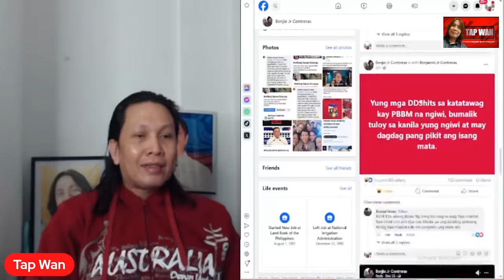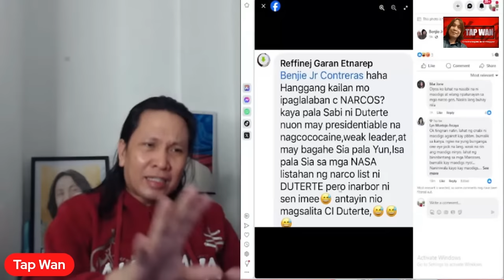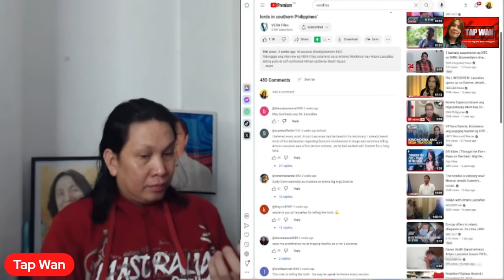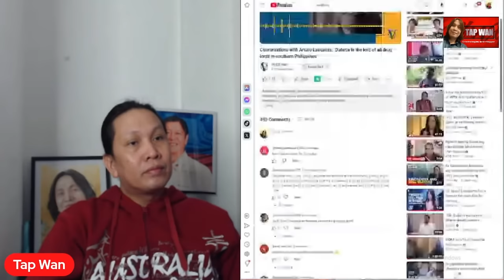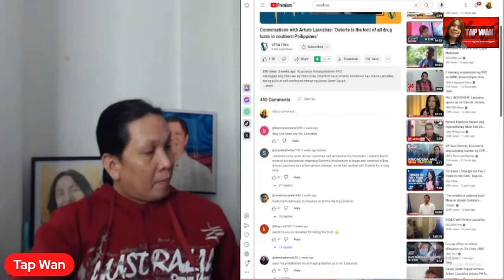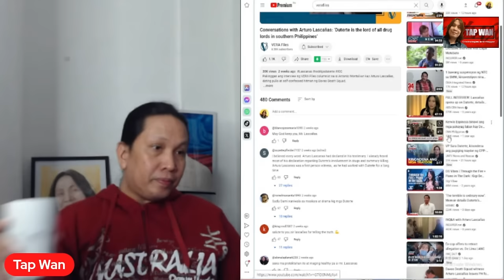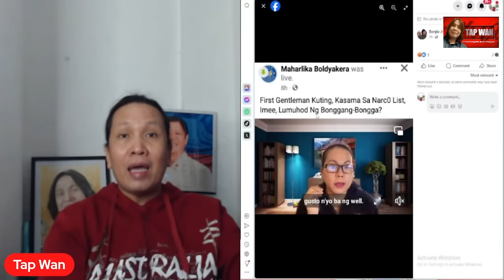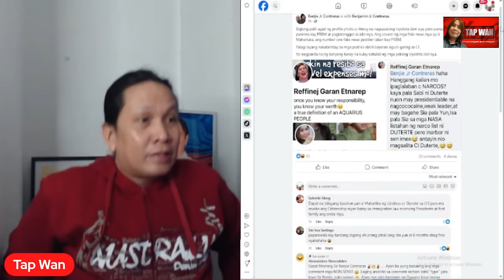Pag naniwala ka kay maharloka, uto-uto ka